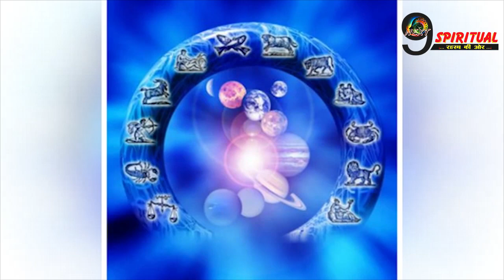धन का है अभाव? तो सूर्य के इस मंत्र का करें जप !! | Surya Mantra For Prosperity